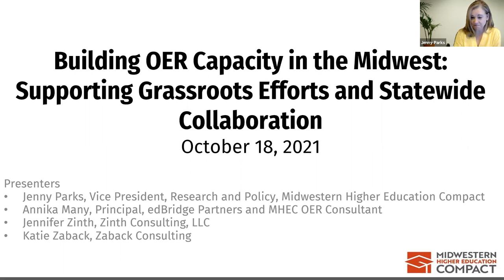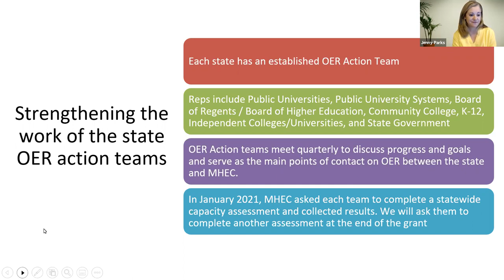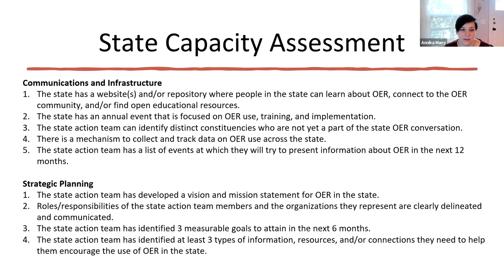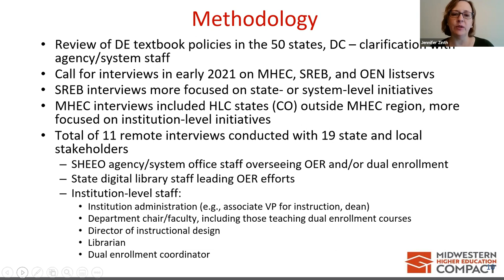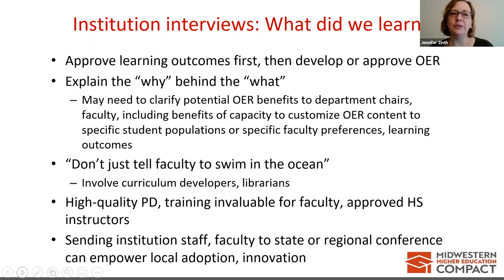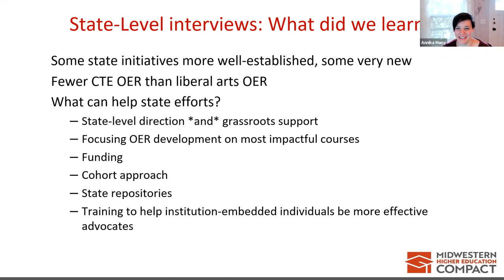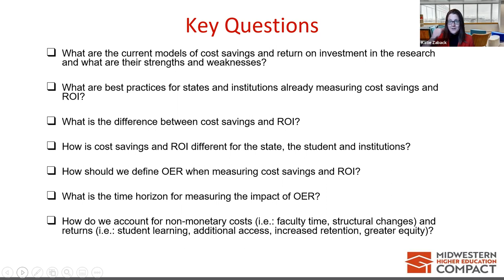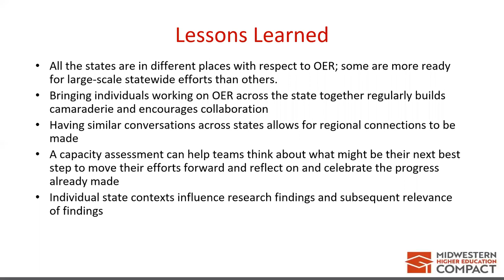Building OER Capacity in the Midwest: Supporting Grassroots Efforts and Statewide Collaboration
This session was recorded at the 2021 Open Education Conference. Information on the session and attribution for the presenters can be found